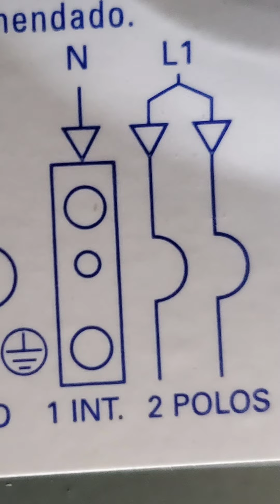PRECAUCIÓN Así se genera un Corto Eléctrico, Como se conecta un centro de carga